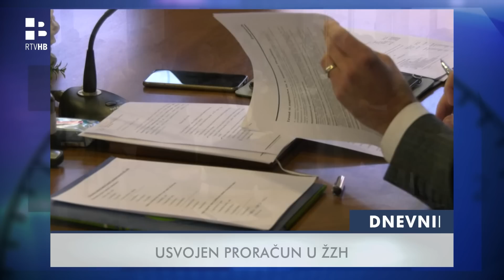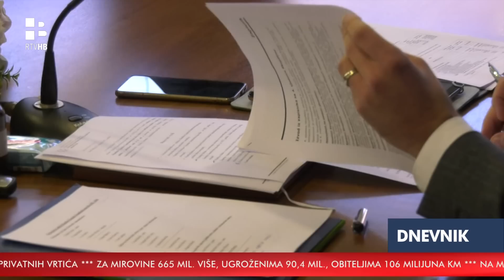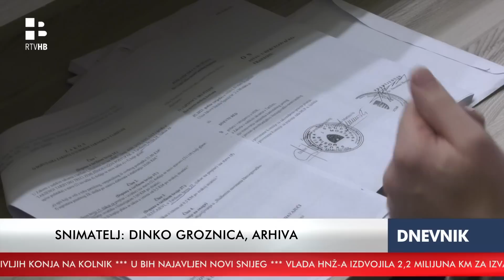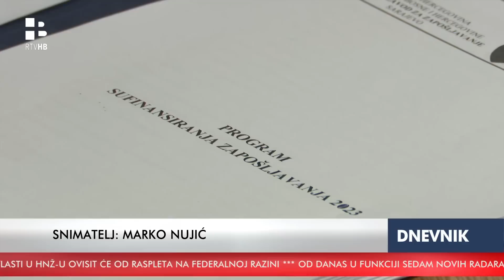RTV HB | Dnevnik / 1.2.2023.